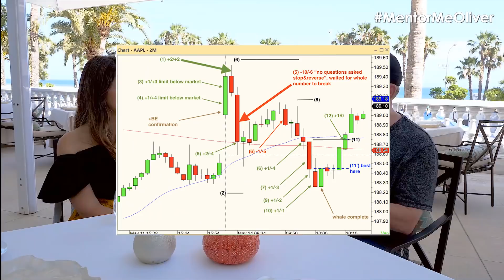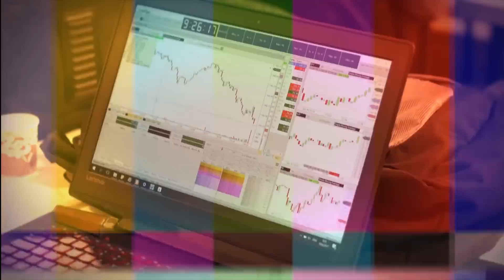Entrevista Con Un Coach de Trading (English Subtitles)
Juliana Rangel, VP de Relaciones Publicas de iFundTraders, se sienta con Jan Humme para entrevistarlo en la hermosa Málaga, España. El señor Humme ha estado haciendo trading un total de 10 años;pero, hace 5 años se ha dedicado exclusivamente al método de Oliver Velez y su filosofía de trading. Sus resultados han pasado a otro nivel de manera excepcional, su éxito acelerado y su disposición a ayudar a los otros a tener éxito con los métodos de Oliver ha captado el interés de miles de traders alrededor del mundo, particularmente aquellos que hablan Español y están en la región Latina. Esto ha motivado a Oliver mismo a nombrar a Jan Humme como el primer coach de trading oficial(en español). Es un honor y un testamento claro de lo lejos que ha ido Jan aplicando las teorías de Oliver en el mercado. Escucha como Juliana entra profundo en el pasado de Jan, explora su amor por el trading y hace que Jan nos comparta sus practicas mas valiosas de trading. No vas a querer perderte esta entrevista de trading casual pero informativa.

Juliana Rangel, iFundTraders' VP of Public Relations, sits down to interview Jan Humme in gorgeous Malaga, Spain. Mr. Humme has been trading for a total of 10 years; however, over the last 5 years, he has dedicated himself entirely to the Oliver Velez method and philosophy of trading and his results have excelled to new heights. His rapid success and open willingness to help others succeed with Oliver's methods has attracted the interest of thousands of traders from around the globe, particularly those in the Spanish and Latin regions. This has prompted Oliver himself to ordain Jan Humme as his very first official (Spanish-language) Trader Coach. It is a huge honor and a clear testament to how far Jan has taken Oliver's trading practices. Listen to how Juliana penetrates into Jan's past, explores his love for trading, and gets Jan to share some of his most valuable trading practices. You don't want to miss this casual but very informative trading talk.

Oliver Velez considera que la manera más rápida para llegar al éxito en trading es dejar a un lado el miedo de perder tu propio dinero. Es este miedo que muchas veces se convierte en un obstáculo para llegar al éxito. No solo aprenderás las 14 tácticas esenciales de Oliver, también serás totalmente financiado por el. Deja tu dinero a un lado. Opera el dinero de Oliver. ¡Escribe hoy!